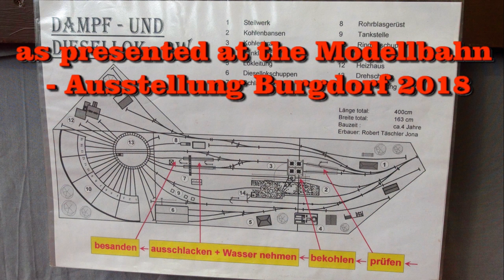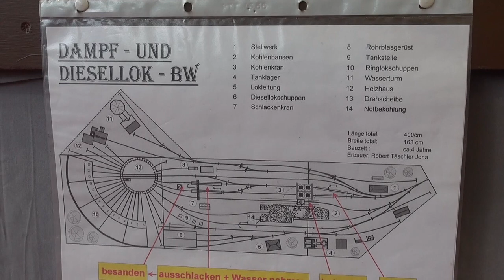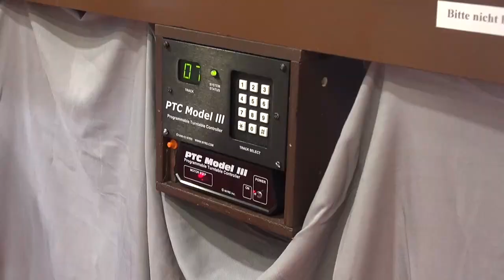2 Dioramas - Steam engine shed / Industrial switching - Burgdorf 2018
The video depicts two nicely detailed dioramas. A german style steam and diesel engine shed (Bahnbetriebswerk) and an industrial switching diorama depicting a harbour and a brewery, both Swiss style. The two dioramas are connected but use different power (the engine shed is analog while the switching diorama is DCC operated). The dioramas are HO scale. The video has been taken at the Modellbahn Ausstellung Burgdorf in May 2018.